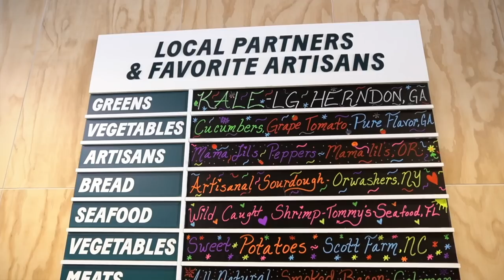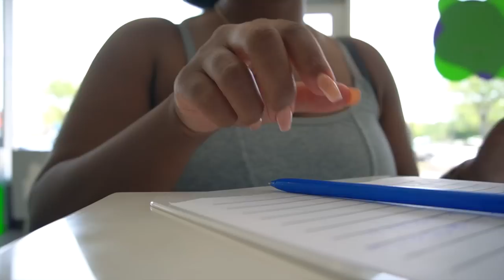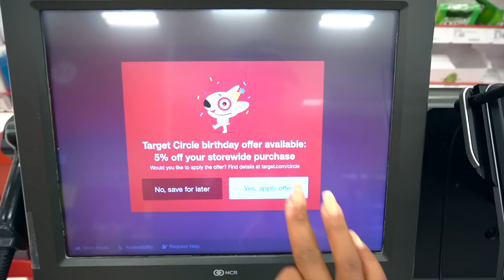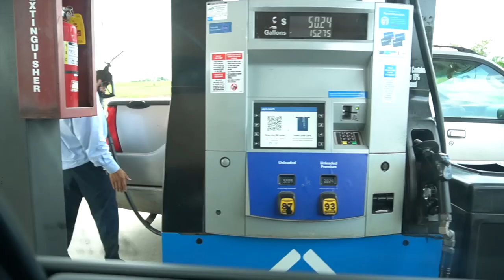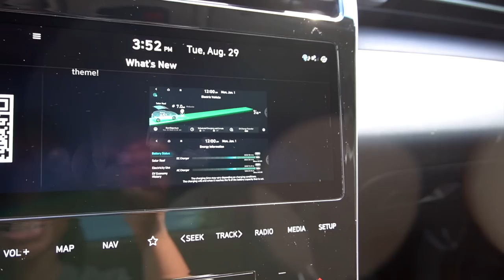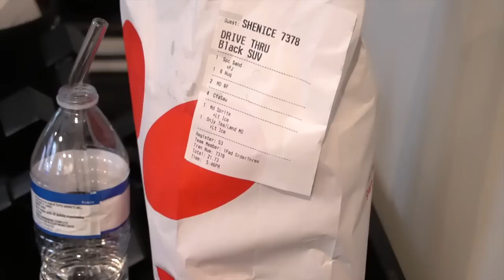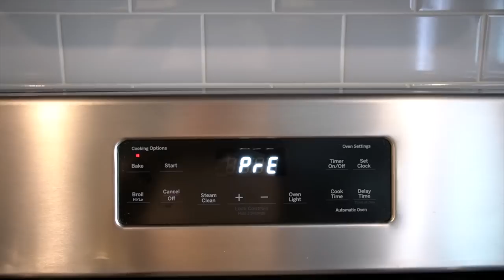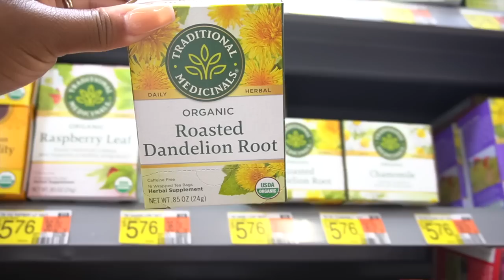VLOG | Husband's Birthday, Fall Drinks, Target Drama, Spaghetti Squash + More | ShaniceAlisha .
Hey Gangggg! Welcome back to anothaaa vloggg ✨ Come along as we celebrate Sim's 32nd Birthday, run errands, try Starbuck's newest fall drinks, witness some drama at Target, enjoy a LIT Mexican restaurant, plus more!